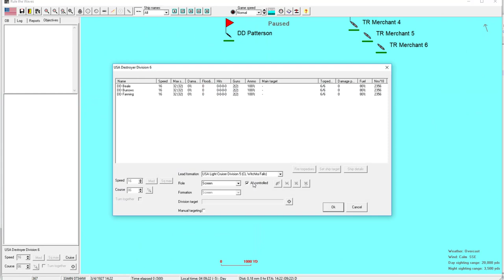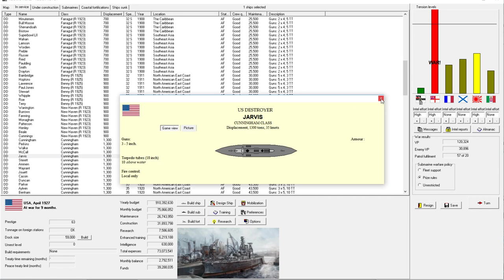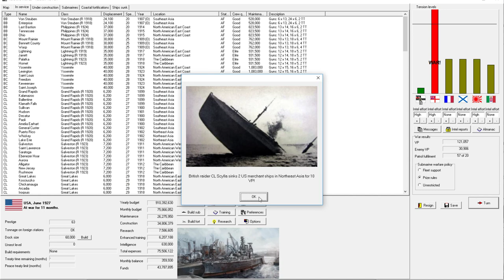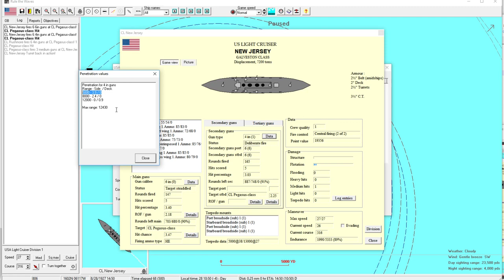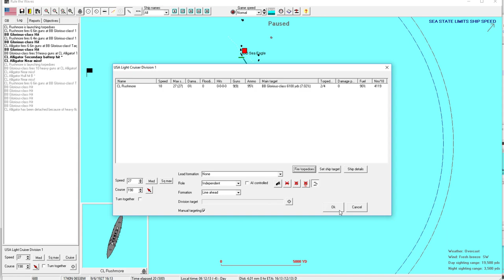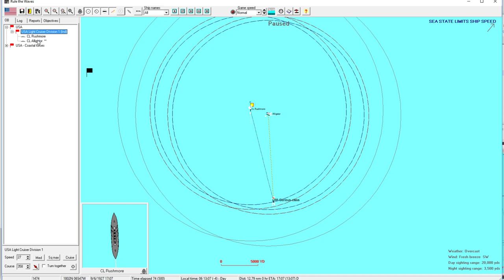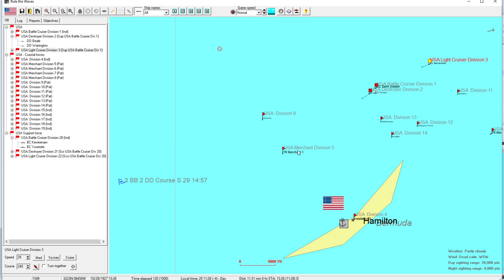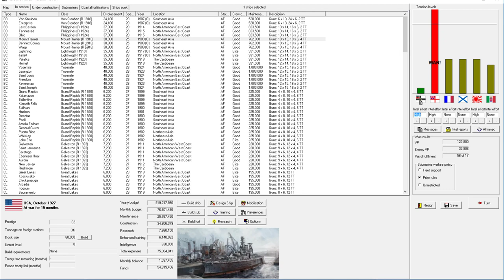Rule the Waves | Let's Play USA - 35 - A Daring Gamble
► Summary: Left in a poor situation of David vs. Goliath, we take our chances.